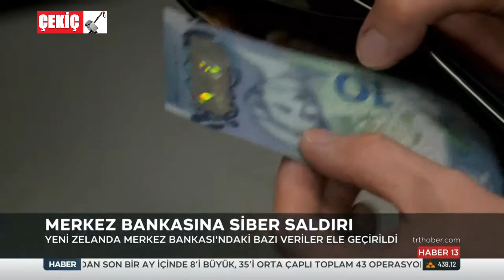Yeni Zelenda Merkez Bankasına Siber Saldırı 10.01.2021 TURKEY